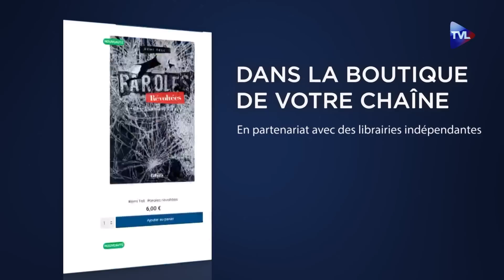JO 2024, c'est mal parti ? - Têtes à Clash n°136 - TVL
👉 La liberté a un prix !
Ce soir dans "Têtes à Clash", Franck Tanguy reçoit Philippe Chevrier, Tarick Dali, Jean-Pierre Colombies et Richard Haddad.

Au programme des débats :
1) Crépol : désinformation et contrefeux, pourquoi cette peur des faits ?
2) JO : polémiques sur les transports et la sécurité, c'est mal parti ?
3) COP 28 à Dubaï : pourquoi cela n'avance pas ?